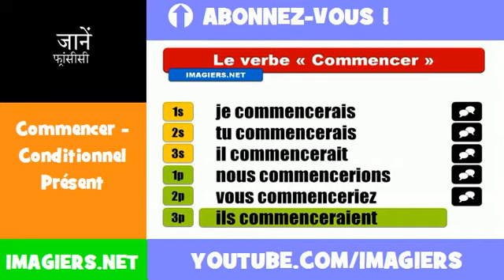फ्रेंच सबक = Commencer = Conditionnel Présent